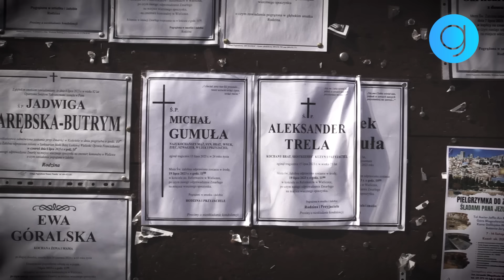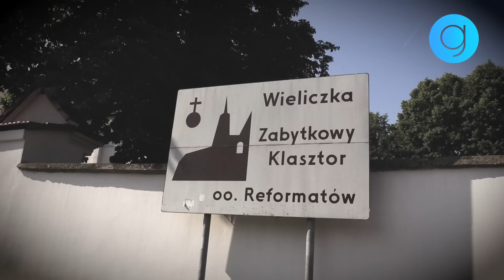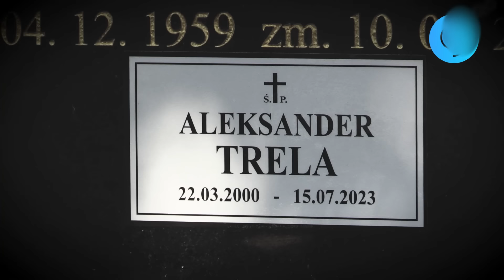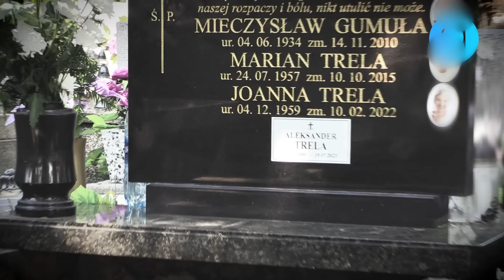MORZE KWIATÓW na GROBIE Michała i Aleksandra. Tak wyglądał ich POGRZEB. PORUSZAJĄCE sceny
🟡 Dwaj kuzyni: Olek i Michał zginęli w wyniku tragicznego wypadku na moście Dębnickim w Krakowie, w którym zginął też Patryk Peretti, syn Sylwii Peretti z "Królowych Życia". Ich pogrzeb rozpoczął się w środę 19 lipca o godz. 11.00 w kościele w Wieliczce. Ołtarz został zasypany wieńcami z białych róż. - Znowu odwiedziła nas śmierć. Znowu znienacka. Znowu nieproszona. - powiedział ksiądz prowadzący uroczystość.